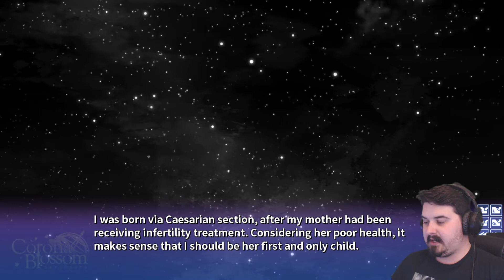A GIFT TO A FRIEND - Corona Blossom Vol 2 Let's Play 18 (Blind)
Keiji met R-ne and spent a good time getting to know her. Now the new member of the happy family is under threat of being taken away from Keiji, Kumiko, and Shino by a couple of Neko Space Pirates! Will R-ne be sold as broken-down metal or will she recover from her peril? And is there a greater threat looming over them? Enjoy! ;D